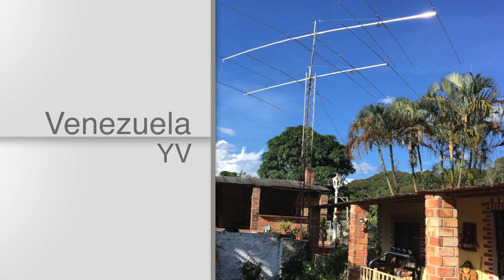OWA ANTENNA 15 MTS BAND YV1KK YV1YL CONSTRUCTION